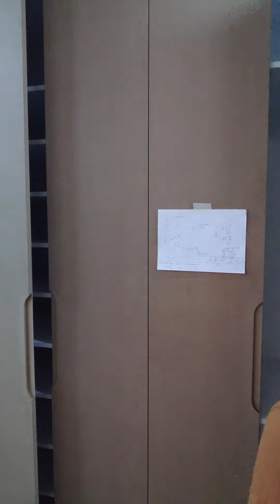ENOR MOBİLYA İŞLETME SAHİBİ ENGİN TOSUN